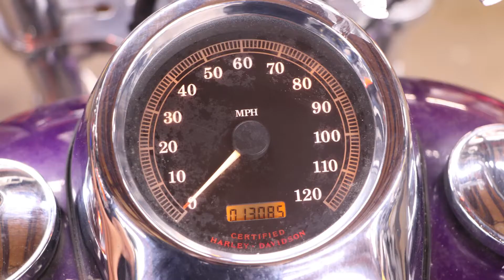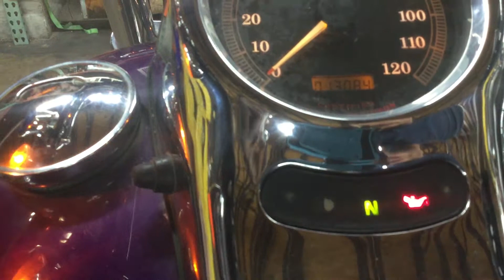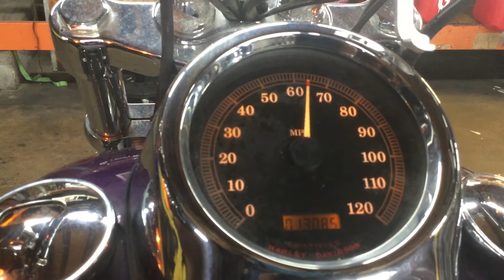2005 Harley-Davidson Softail Deuce FXSTD (purple-silver) 3057 Fallen Cycles